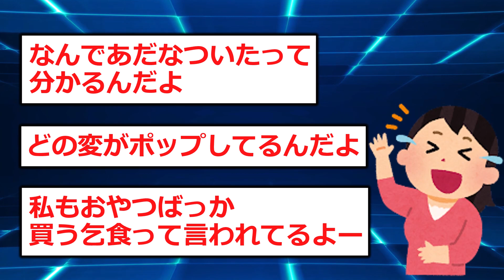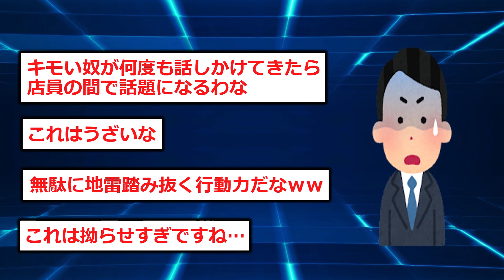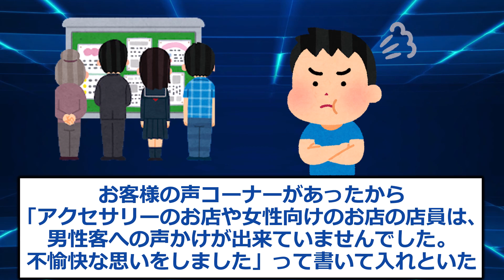イオンモールに２日連続行っただけで店員にポップニートってあだ名付けられたんだが【前編】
5chのおもしろいスレを紹介しています。

元スレ
『イオンモールに２日連続行っただけで店員にポップニートってあだ名付けられたんだが』

素材をお借りしているところ
いらすとや様
動画AC様